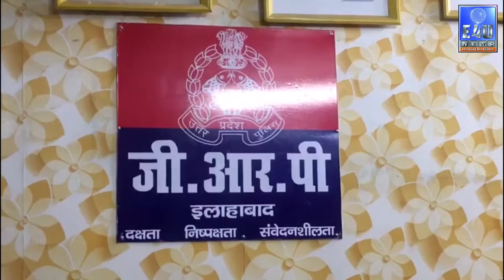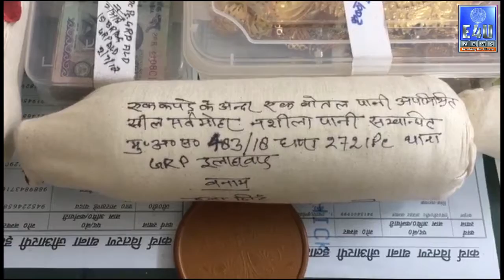हरियाणा के अन्तर्राज्यीय सॉसी गैंग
Breaking Allahabad

हरियाणा के अन्तर्राज्यीय सॉसी गैंग के 04 शातिर सदस्यों को जीआरपी पुलिस ने किया गिरफ्तार, भारी मात्रा में सोने और ज्वैलरी बरामद :--- इलाहाबाद ने भारी मात्रा में नकद 92000-/ रू,  भारी मात्रा में ज्वैलरी कीमत करीब 5 लाख 50 हजार, मोबाइल फोन 09 अदद कीमती करीब 50 हजार, नशीला पानी कोल्ड ड्रिंक, समेत चोरी करने के उपकरणों सहित गिरफ्तार किया !

आज दिनांक 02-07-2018 को छिंवकी रेलवे स्टेशन से समय दस बजे सॉसी गैंग के सदस्यों को गिरफ्तार किया गया !

साहसी गैंग के शातिर सदस्यों के नाम पते निम्नलिखित हैं-
1- हवा सिंह पुत्र निवासी- जींद जिला जींद, हरियाणा
2- सत्यवीर सिंह निवासी थाना जींद , हरियाणा
3- कृष्ण कुमार निवासी जींद ,हरियाणा
4- सुरेन्द्र निवासी थाना जींद, हरियाणा
गैंग के अपराध करने के तरीके:-
उल्लेखनीय तथ्य/गैंग के अपराध के तरीके - यह पेशेवर गैंग पूरे देश के विभिन्न राज्यों में ट्रेनों / बसों से घूम-घूम कर भीड़ भाड़ वाले रेलवे स्टेशनों व बस अड्डों पर योजनाबद्ध तरीके से जहरखुरानी व चोरी करता है, ये प्रातः 5 व 6 की संख्या में रहते हैं , ये दिन में या तो यात्रियों से मेल जोल बना लेते हैं अथवा घेर घार व उलझकर मिनटों में कीमती बैग या सूटकेश से कटर /पेचकस या सुपर पावर ब्लेड से चीरा मारकर कीमती सामान ज्वैलरी व कैश निकाल लेते हैं तथा रात्रि में कई की संख्या में होने के कारण ट्रेनों के किसी भी कोच में चढ़कर योजनाबद्ध तरीके से चोरी व लूट की घटना आसानी से कर लेते हैं , यह गैंग घूमने के बहाने होटलों में शरण लेते हैं

Byte--- मोनिका (जीआरपी सीओ)

* $tay in touch and $ubscribe to our channel on YouTube * Our Channel provide to you : fastest way to get updated about your favorite star and every single stuff you like to know. For every bollywood stuff stay tune with your channel "E4U News".